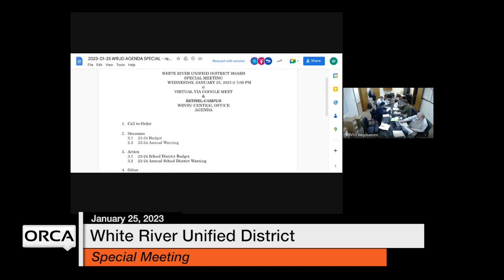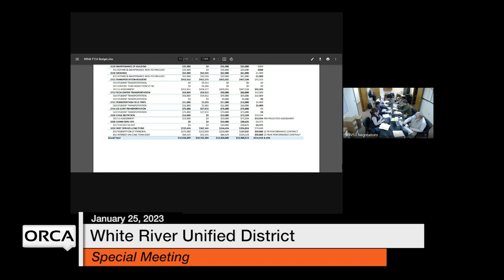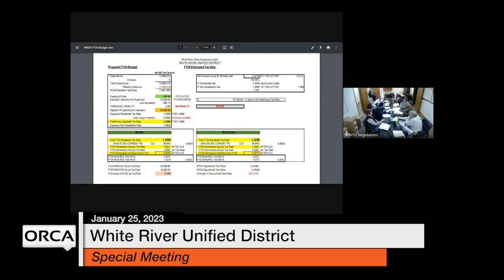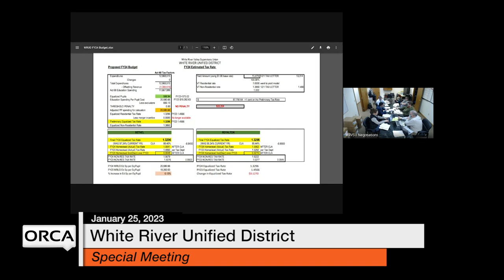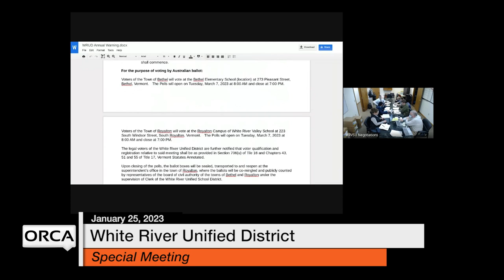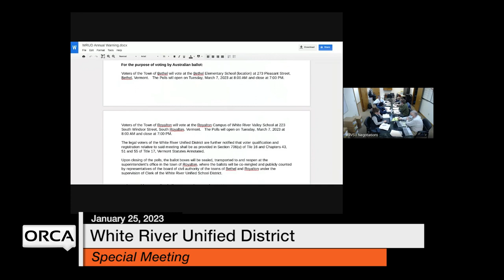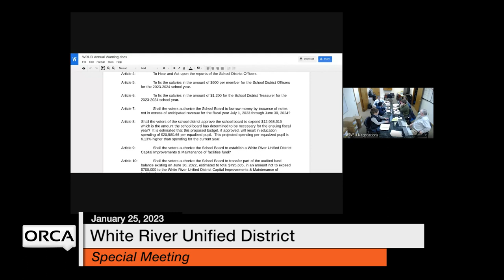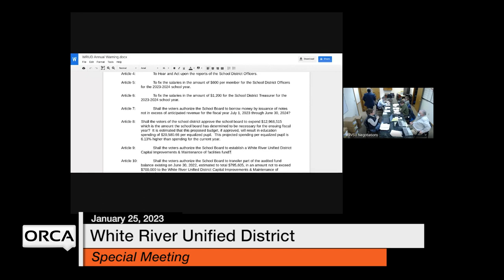White River Unified District Board - Special Meting January 25, 2023 [WRUDB]